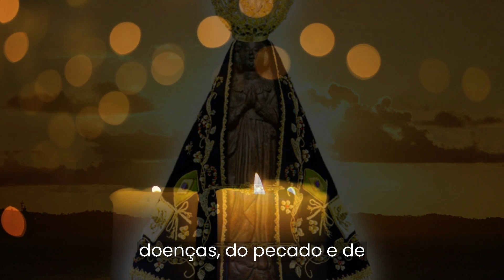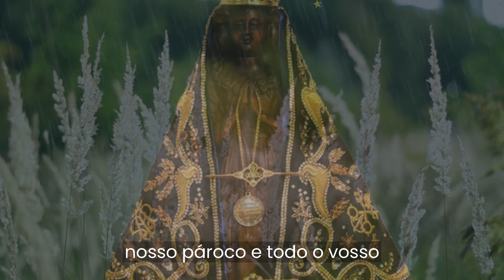Oração de fé a Nossa Senhora Aparecida, Nossa Mãe e Rainha!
Olá!

Seja Bem Vindos ao Canal De Orações Cristãs .
Esse canal é para que você tenha um momento
de paz e muito amor!
Estamos muito felizes que você está aqui fazendo parte da nosso canal, e torcemos para conseguir corresponder às suas expectativas.
 Queremos que você sinta esse abraço de chegada. Você vai ser muito feliz aqui!
Seja bem-vindo!